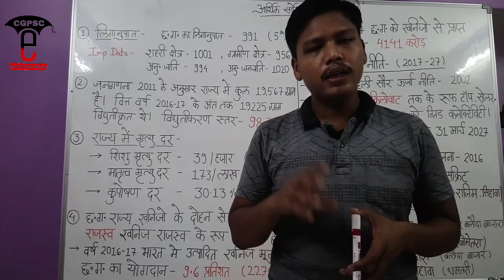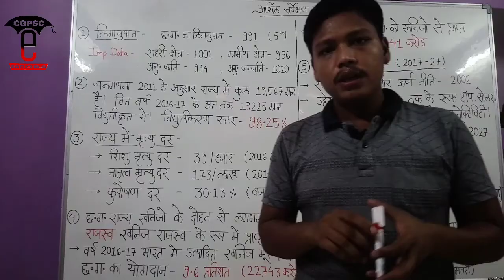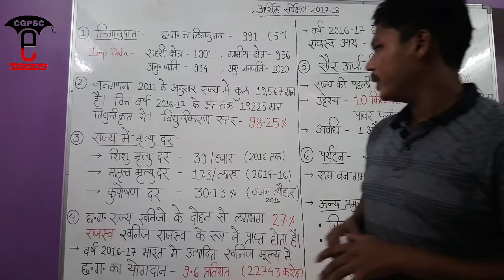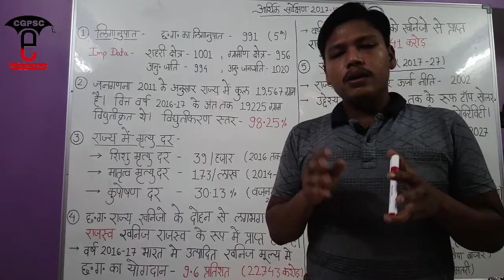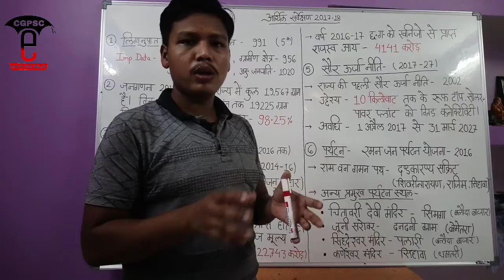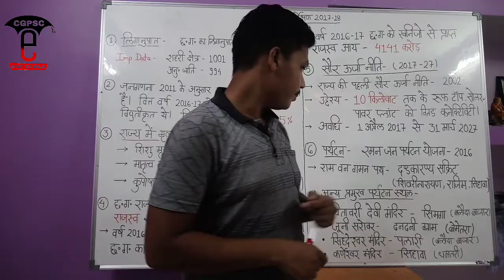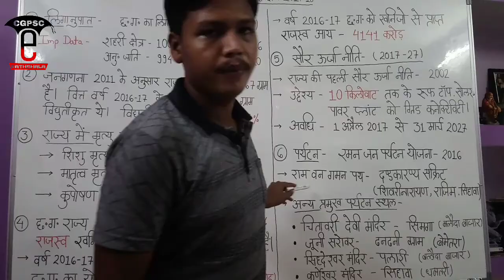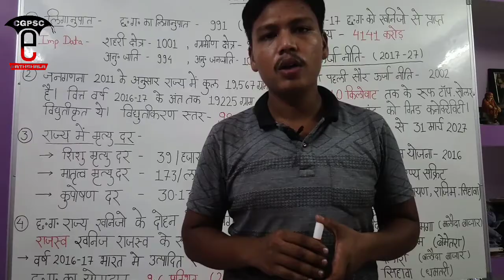छत्तीसगढ़ आर्थिक सर्वेक्षण 2017-18 (Part -1)|Chhattisgarh Economy survey |CGPSC e-pathshala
hello friends,